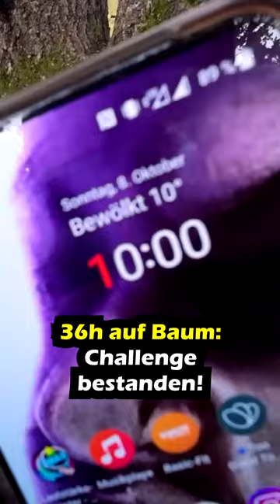36h auf Baum: Challenge bestanden!